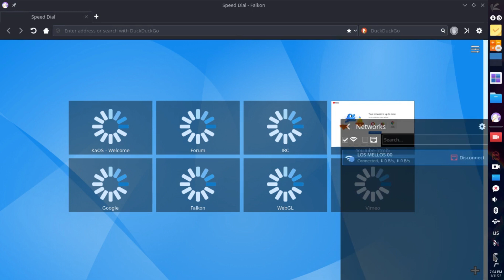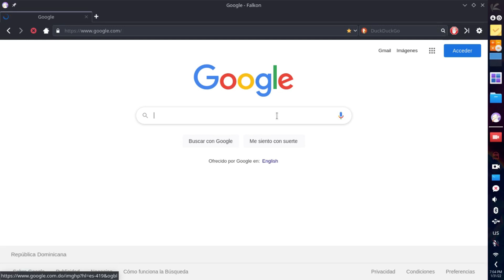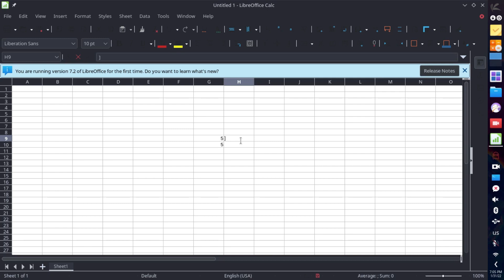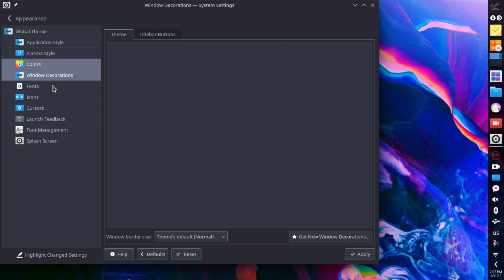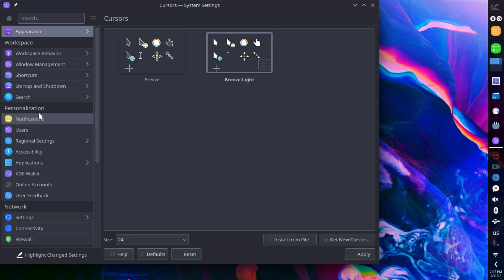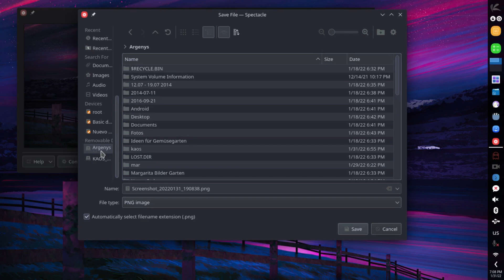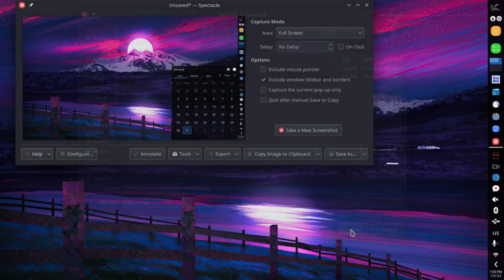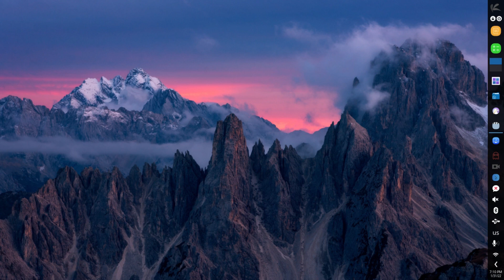El mejor sistema para tu pc, necesitas verlo